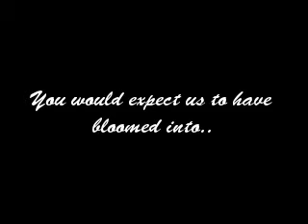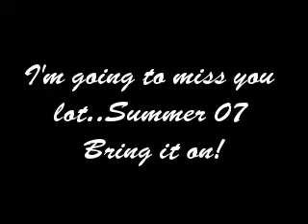My Montage 5/29/07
me and friends